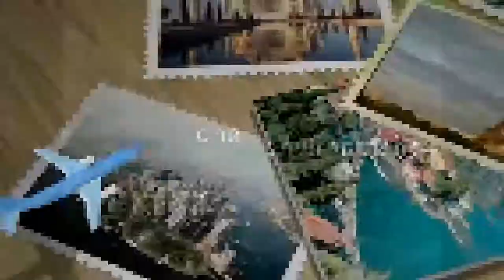CBSUA | the power of one